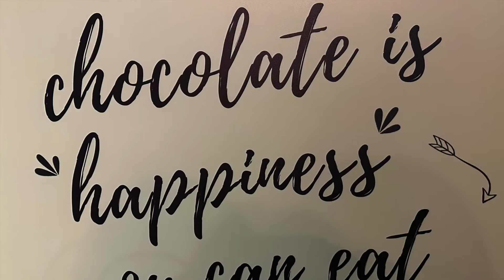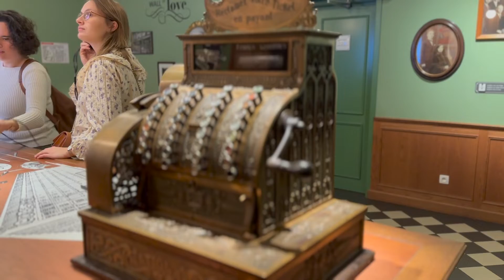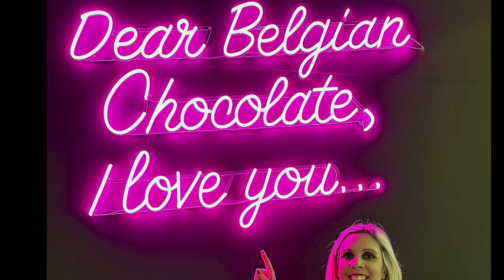Chocolate nation Antwerpen 02/12/2022